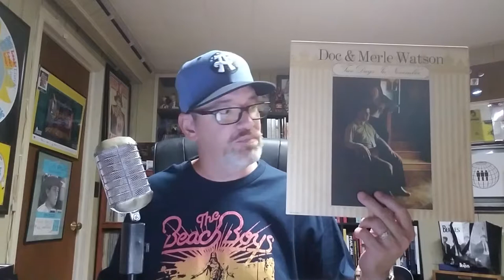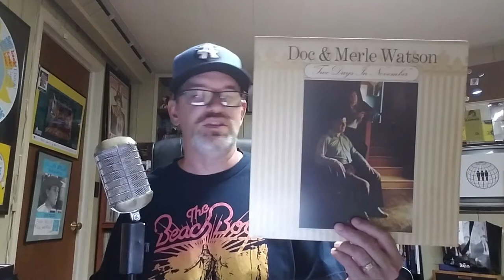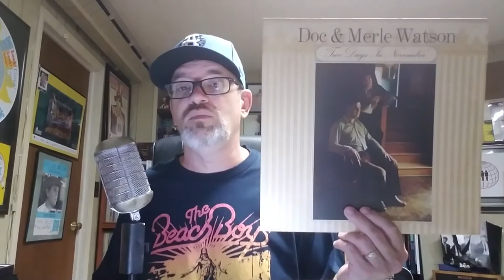Daily Records #174: Doc & Merle Watson "2 Days In November"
Today's guitar hero is Doc Watson as featured on 2 Days On November with Merle Watson.